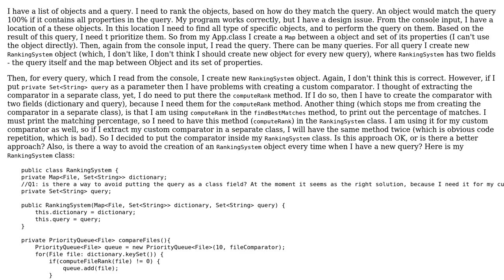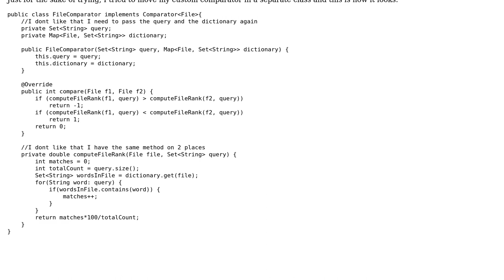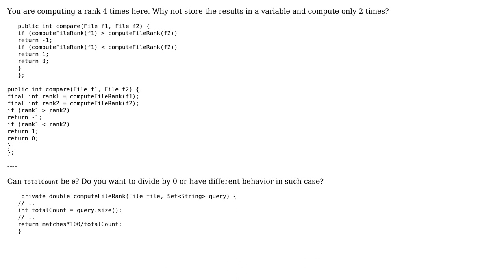Code Review: Prioritize objects using PriorityQueue and custom comparator in Java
With thanks & praise to God, and with thanks to the many people who have made this project possible! You are responsible for your own actions.